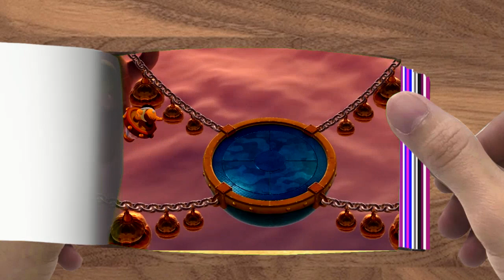Flipbooks 📙📙Super Mario Party - All Minigames028